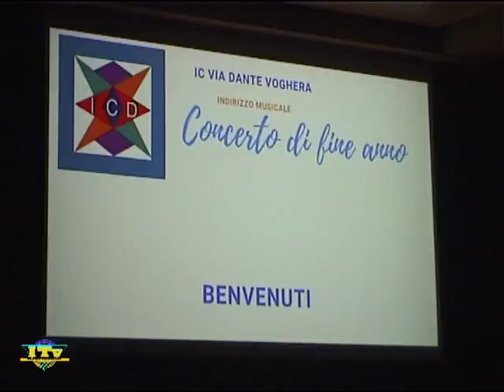Auditorium di Fortunago 14 maggio 2023 saggio Musicale allievi ic via Dante Voghera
Fortunago 14 maggio 2023 Auditorium la musica del saggio di fine anno degli allievi dell' Istituto Comprensivo via Dante Voghera
Una esibizione musicale molto partecipata dal pubblico e Auditorium al completo. Iriense tv a documentare